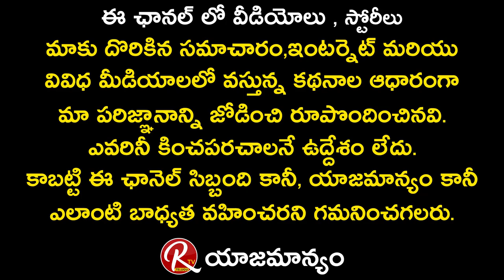Director Mullapudi Vara Comments About SS Rajamouli | RRR | Ram Charan | NTR | RTV